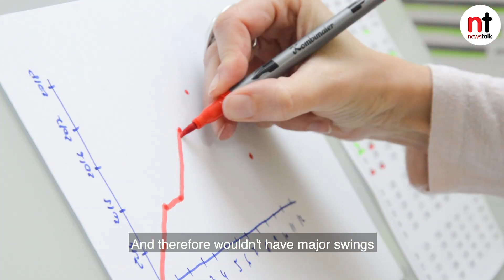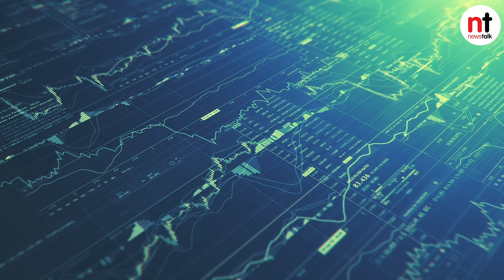Money Monday - Investments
Paul Merriman, financial expert from askpaul.ie, presents a guide to financial investments.